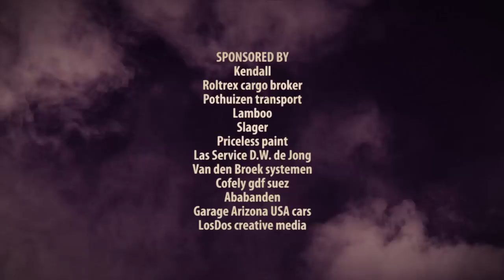Wild'r at Heart Nitrolymics